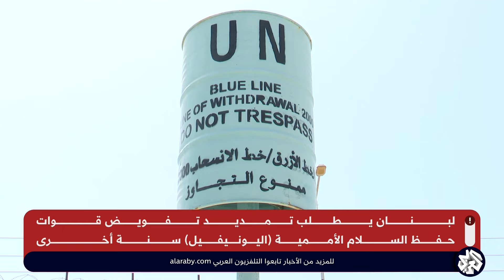اتساع دائرة التصعيد بين حـزب الله وإسرائيل يجبر الحكومة اللبنانية على التمسك ببقاء قوات اليونيفيل